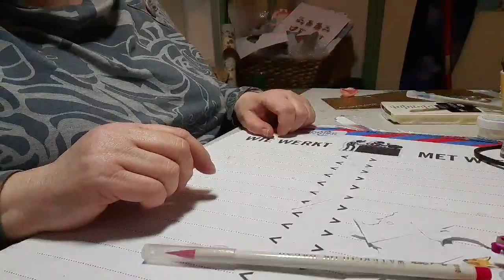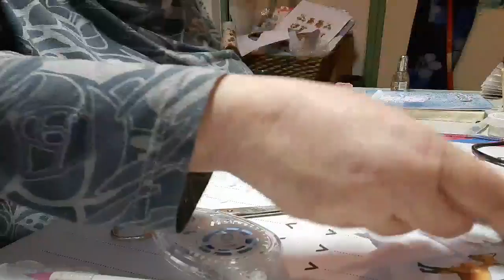spontan live karte gebastelt